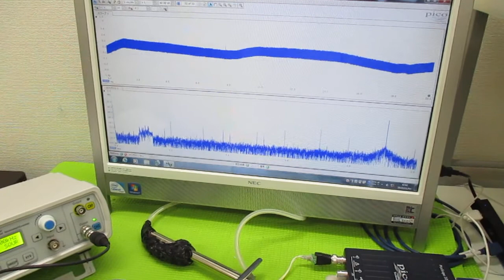超音波制御技術 ultrasonic-labo